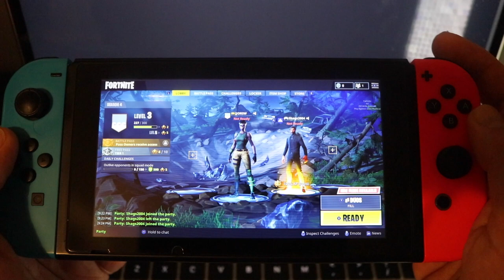Fortnite Let's Play (Switch Handheld duo crossplay)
Fortnite Let's Play (Switch Handheld duo crossplay) Alright ladies and gentlemen, My good friend or should I say family member joined me on Fortnite to play a couple of games with me and show me the ropes. He plays on Xbox One and we discussed over the phone some fortnite while playing. It was not an easy video to make so forgive me as it's a little rough around the edges but I hope it gives you an idea of how fun it can be to play the game with a friend or family members and just how easy it is to set up and play. At this moment in time Switch, players can play with PC players and Xbox players but Sony has not allowed cross play with Switch for some reason.

Hope you enjoy and please keep the comments clean!

Have you got the game? What are your thoughts? Pop us a comment and let us know!

If you would like to buy a Nintendo Switch then we have all the links which go straight to the official Amazon site.

Capture Card
Microphone for commentary
Shotgun Mic

Thank you so much for supporting our channel. All the best Juan & James.